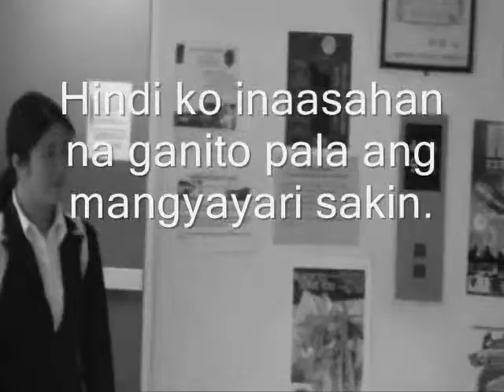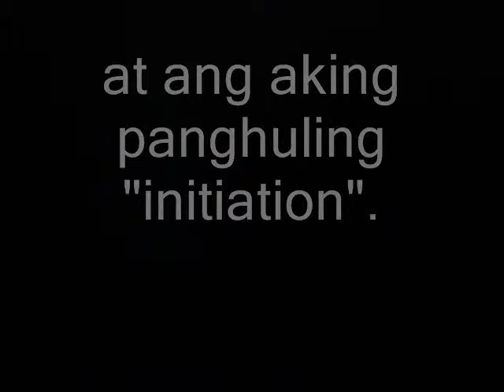CathWor Hazing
Cast: Myra de Vega, Rachelle Chiu, Toni Herrera, Megan Wing Siong
people behind the scenes: Ayin Jimenez and Pafe Daamo